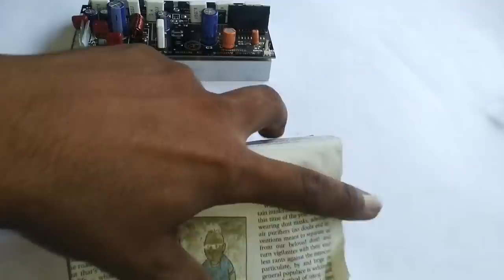How To Select Power Amp Board For Subwoofer